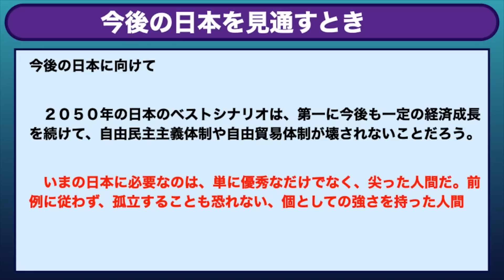私の心に残っている、世論に迎合しない政治家4人 ／ゲスト・田中均さん（元外務審議官）司会 尾形聡彦✖️望月衣塑子● TheNews1/24 スピンオフ ●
ゲストの田中均さんは、世論に迎合するのではなく、世論に逆らっても自分の信念を貫く政治家が心に残っていると話し、具体的に4人の政治家の名前を挙げました。そうでなければ政治の意味がない、と田中さんは言います。

1月24日配信の本編　○The News ● 軍拡一辺倒のいまこそ外交の力を【田中均、望月衣塑子、尾形聡彦】
も合わせてぜひご覧ください！